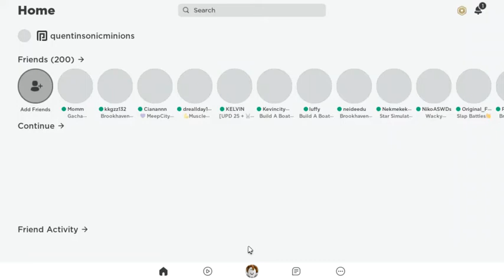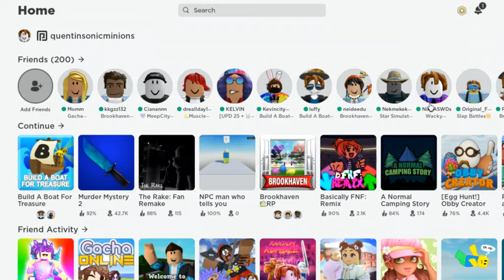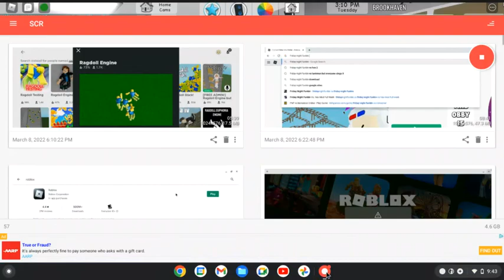Brookhaven MOVIE (PART 1)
we wer being criminals for money we needed money anyways go to my videos I will make part 2